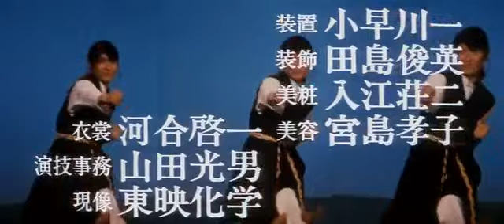Abertura Return of the Sister Street Fighter